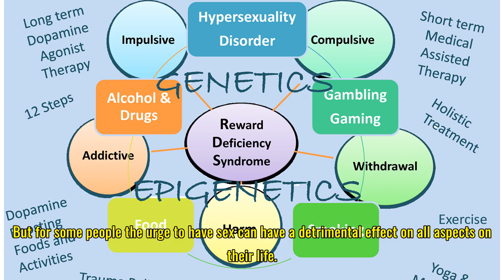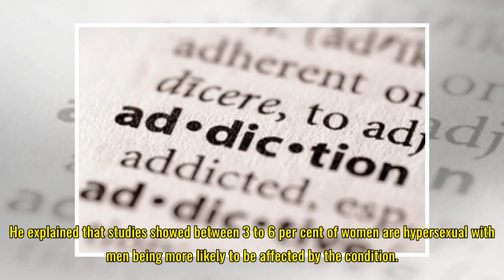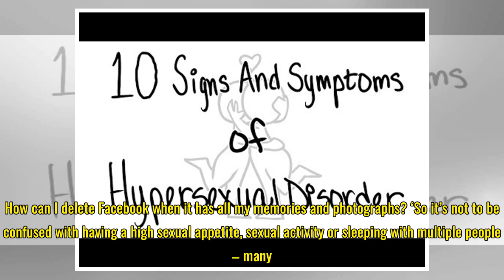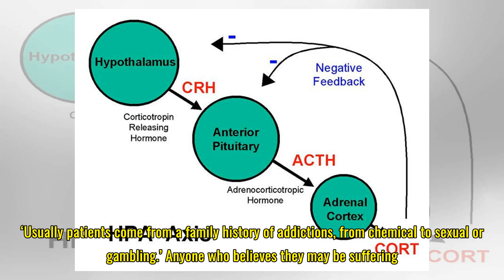What is hypersexual disorder and how does it affect you?